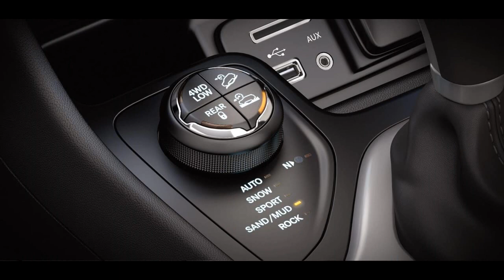Buy 2018 Jeep Cherokee Features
The 2018 Jeep® Cherokee Overland delivers a remarkable driving experience. Trusted Jeep Brand capability, an abundance of luxury standard features and refined exterior styling make this SUV the ultimate Cherokee model.

The award-winning Jeep® Cherokee interior combines state-of-the-art, high-tech features with the adaptability to take on almost any project or adventure. 60/40 split-folding rear seats and a fold-flat front passenger seat give maximum flexibility for carrying cargo.

Choose from three available Uconnect® systems designed to suit all of your needs.

The sculpted interior of the Cherokee has been designed for absolute beauty. Rich materials like available Nappa leather trim and soft-touch textures come together to create a spaciously comfortable layout.

Customize your interior to fit your lifestyle. A 60/40 split-folding rear seat and available fold-flat front passenger seat offer plenty of options for interior configurations.

The 2018 Jeep® Cherokee raises the bar for efficient 4x4 performance. Three innovative 4x4 systems—Jeep Active Drive I, Jeep Active Drive II and Jeep Active Drive Lock—are available on Cherokee. Combined with the Selec-Terrain® Traction Management System, you can confidently conquer trails or almost any weather condition. A nine-speed automatic transmission, front and rear independent suspensions and available skid plates give you the legendary capability that the Jeep Brand is known for.

Buy 2018 Jeep Cherokee Features, 2018 Jeep Cherokee Fuel Economy, 2018 Jeep Cherokee Fuel Tank Capacity, 2018 Jeep Cherokee Facelift, 2018 Jeep Cherokee Flat Tow, 2018 Jeep Cherokee Fuel Type, 2018 Jeep Cherokee Fwd Latitude, 2018 Jeep Cherokee Fully Loaded, 2018 Jeep Cherokee Gas Mileage, Buy 2018 Jeep Cherokee Features, 4wd, four wheel drive, offroad, Jeep, Wrangler, Rubicon, offroading, rock crawl, 4x4 flex, 4x4 extreme, off road extreme 4x4, aussie four wheelers,